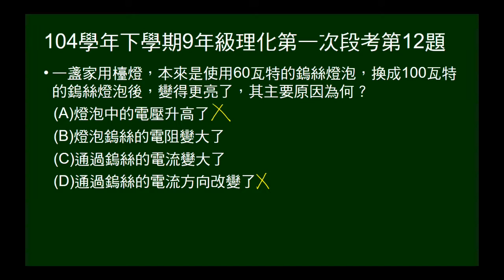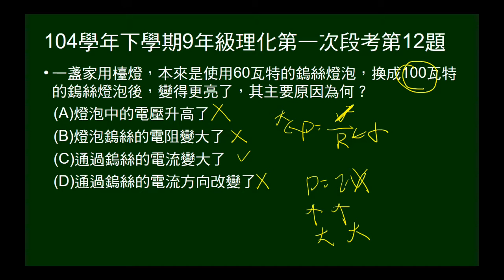104學年下9年級理化一段第12題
問燈泡由60瓦換成100瓦，為何會變亮。